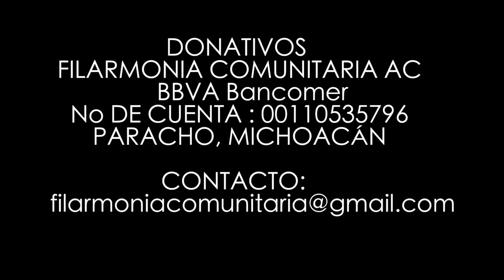Ayuda a la Orquesta Sinfónica Purépecha "Jimbani Erántepakua", de Nurio Michoacán, México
La Orquesta Filarmónica Comunitaria P'urhépecha "Jimbani Erántepakua" pide ayuda económica de cualquier parte del mundo.
Por favor haga llegar su donativo a:
Filarmónica Comunitaria, A. C.
Depósitos bancarios de cualquier parte del mundo a:
BBVA Bancomer
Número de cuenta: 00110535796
Paracho, Michoacán, México.
Para mas información diríjase a: